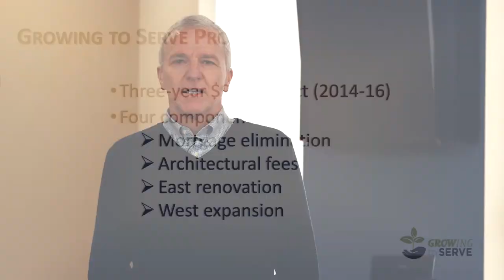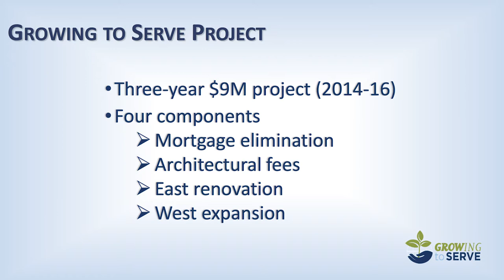1/18/15 - GTS Update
Full-length update on Growing to Serve from FBCG's Director of Operations, Doug Kight.